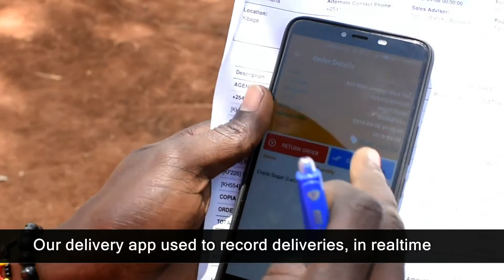Copia ONLINE New April 26 2019